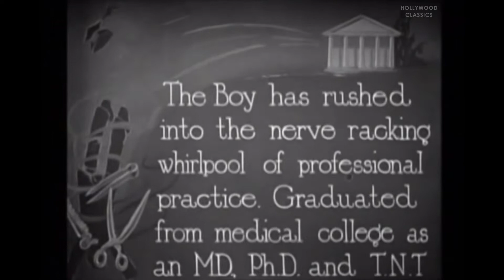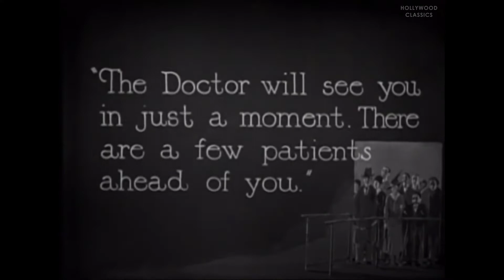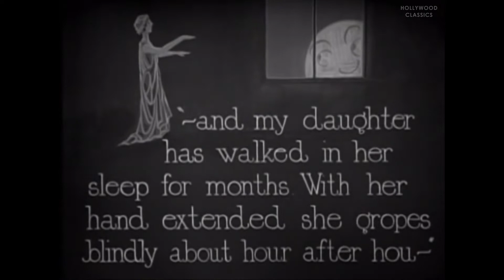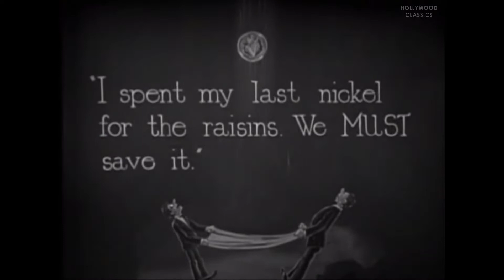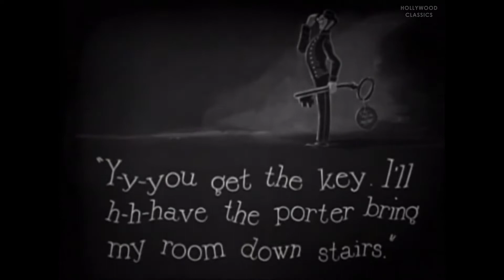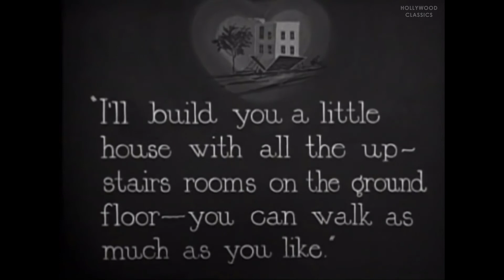High and Dizzy (1920) | Hollywood Short Film | Harold Lloyd, Mildred Davis, Roy Brooks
Watch the 1920 classic short film, High and Dizzy.

A tipsy doctor encounters his patient sleepwalking on a building ledge, high above the street.

Movie Name: High and Dizzy
Stars: Harold Lloyd, Mildred Davis, Roy Brooks
Director: Hal Roach